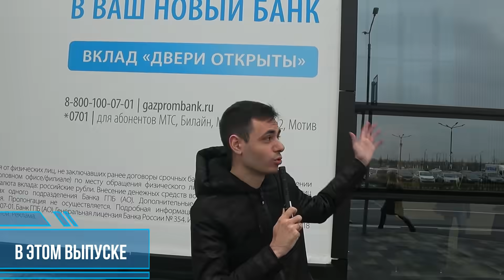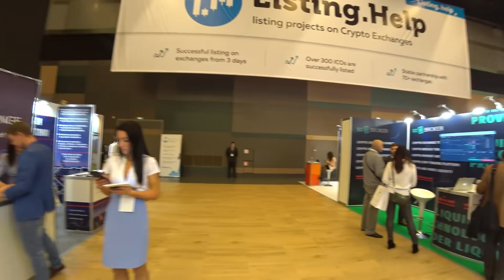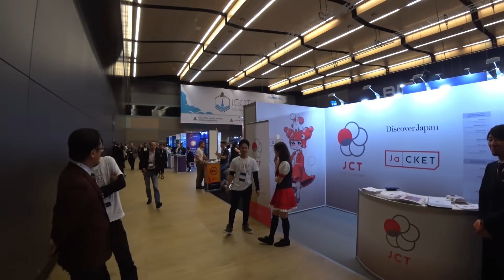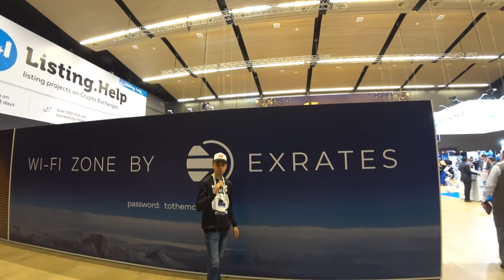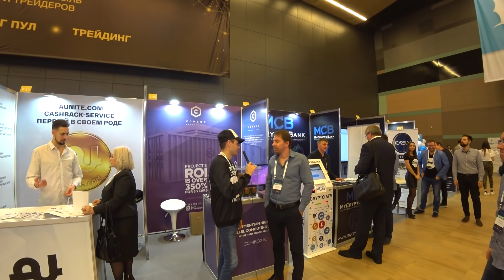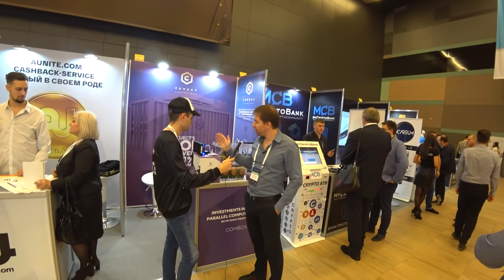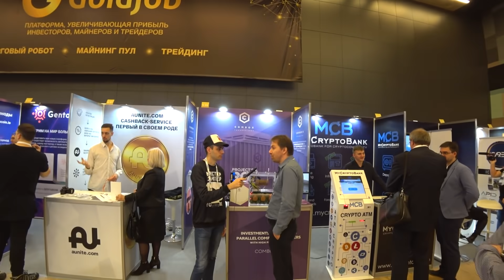Криптовалютное мероприятие Блок Blockchain Life 2018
Криптовалютное мероприятие Блок Blockchain Life 2018 станет вашим прекрасным шансом получить больше знаний о криптовалютах, сервисах и бизнесе в целом.
Blockchain Life 2018
Всем известно, что курс одной монеты может отличаться на разных биржах. Именно в этой разнице может заключаться твоя прибыль.

Такой способ торговли называется арбитраж, и его суть состоит в покупке монет с целью их перепродажи по более высокой цене.

Это совсем недавний тренд, о котором сейчас говорит вся криптоиндустрия. И всего один из тысячи способов заработка на криптовалюте.

👉 Хотите узнать больше об арбитраже и других способах получения прибыли с цифровых активов?

Главные криптоэксперты встретятся в Москве 14-15 сентября на форуме по криптовалютам и майнингу Blockchain Life 2022!

Участники узнают про стратегии эффективного трейдинга, способы прибыльного майнинга, анализ стартапов и про заработок на последних трендах: метавселенные, NFT, DeFi, Play-to-Earn, арбитраж и P2P торговля.